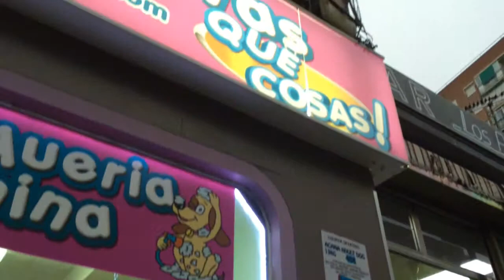MMQC-Leds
Una tarde cualquiera asi de bonitos se ven los leds del MMQC.